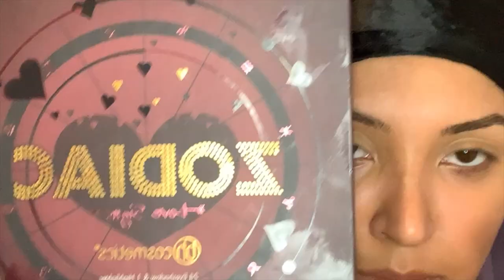New Year's Eve Party Makeup Tutorial